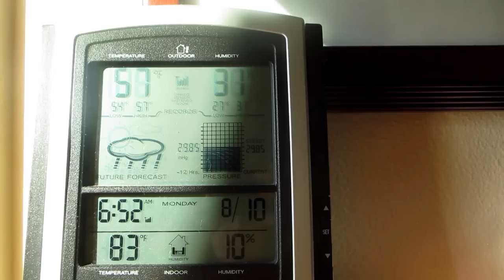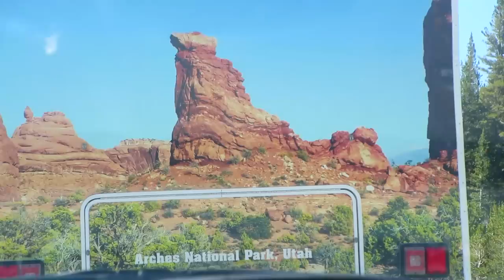Yosemite & Mammoth Lakes // Travel Vlog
Come follow me around on my most recent family vacation to Yosemite and Mammoth Lakes.
xoxo
Anna

Songs:
"Summer" By Extan
"BANKS - Warm Water (Summer Occasion Cover)" by Nacreous
"The Wilhelm Scream Remix" By Tygo